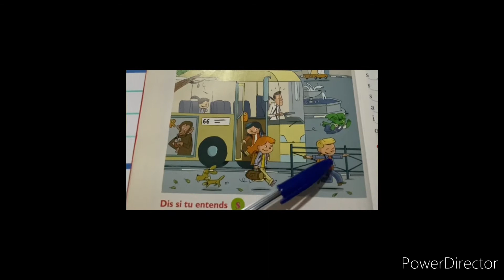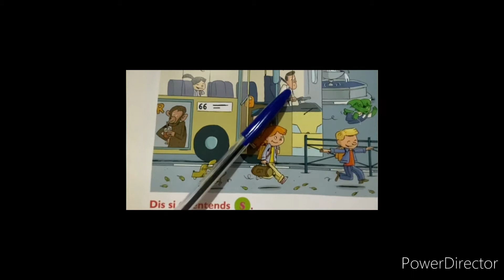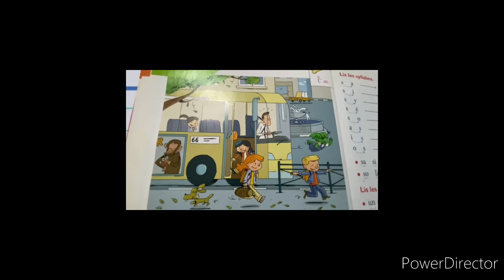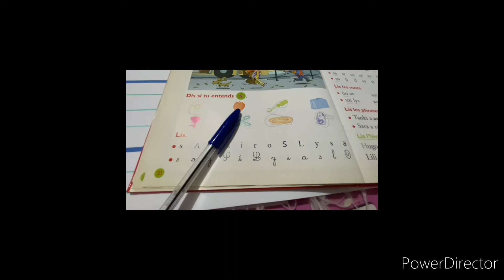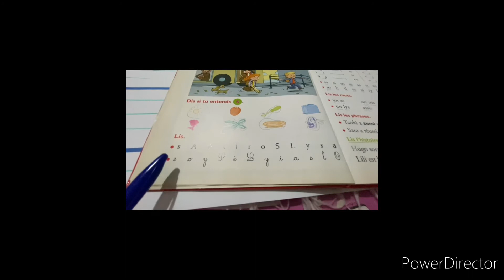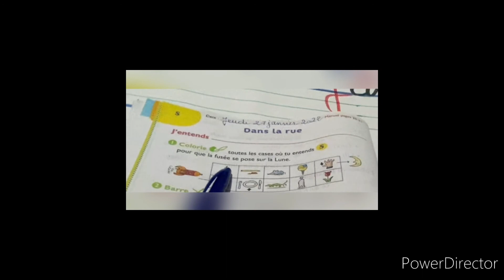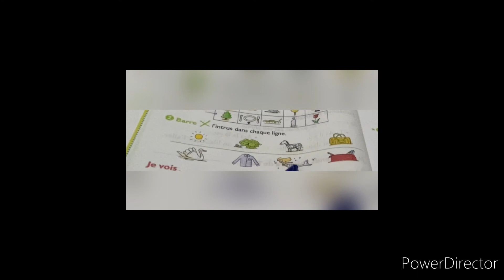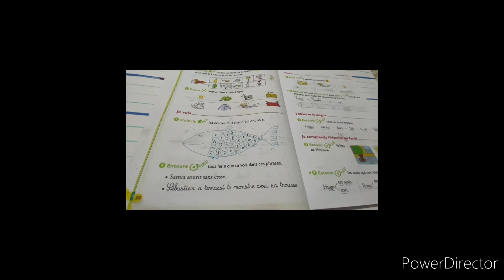la classe de Cp : Leçon d'expression orale